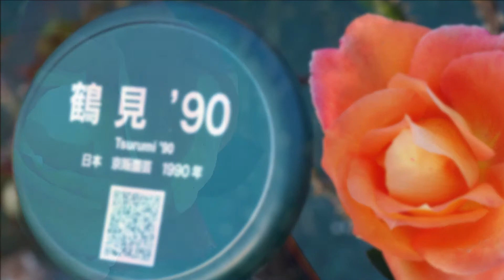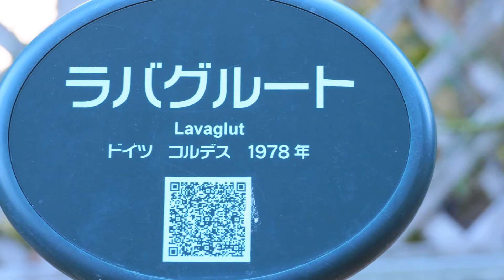ウインターローズ鶴見緑地公園薔薇ガーデン2021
今回のテーマは「耐える」です。
冷たい北風に耐えながら美しさを保つバラ。
そんな薔薇を撮ってみました(笑）
FREE BGM　DOVA-SYNDROME
I Can Believe Your Eyes written by Khaim